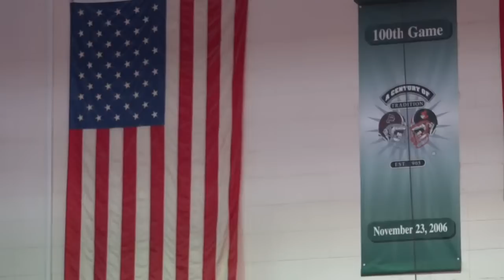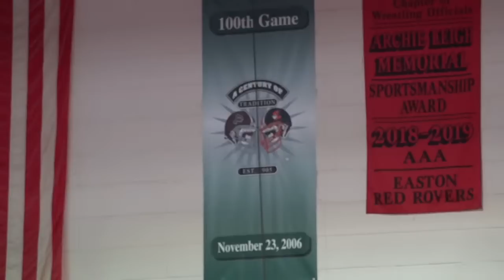2022 Easton vs PBurg Pep Rally